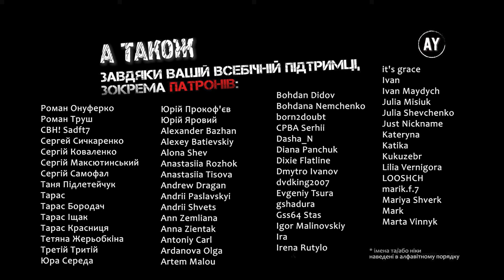Валеріян Підмогильний - Невеличка драма (2023) ✏️=2=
🚩 2. Квіти невідомого лицаря 🚩